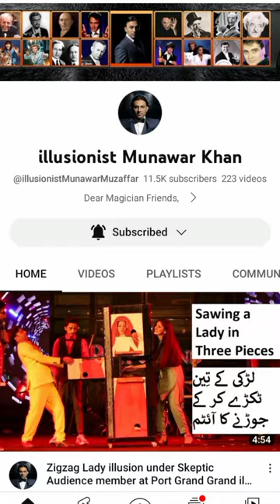Short Vlog With illusionist Munawar Khan Went to Art Council#shortvideo